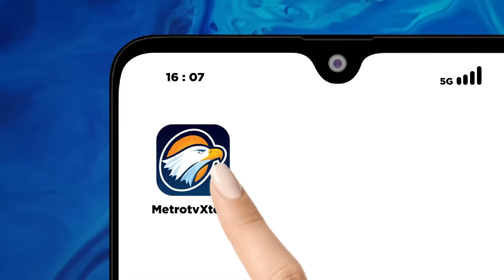[FULL DIALOG] - Analis Politik: Arah Dukungan Trah Presiden Joko Widodo ke Prabowo-Gibran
MetroTV, langkah politik keluarga Presiden Joko Widodo yang tidak sejalan dengan PDIP semakin jelas terlihat. Terbaru menantu Presiden Joko Widodo Bobby Nasution mendeklarasikan dukungan untuk sang kakak ipar Gibran Rakabuming Raka yang merupakan bakal cawapres dari Prabowo
Subianto.